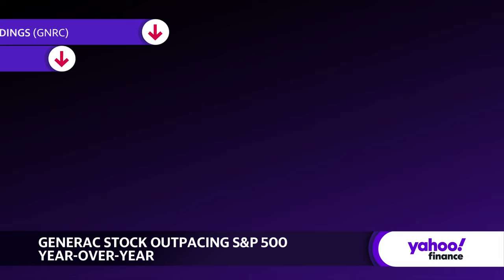The do's and don'ts of using AI to file your taxes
With Americans staring down the tax filing deadline, some may consider enlisting the help of an AI chatbot. American Institute of CPAs lead manager of tax practices and ethics April Walker joins Wealth! to caution Americans against using AI in full to complete their taxes.
Walker suggests that AI can be useful for tax education purposes: a chatbot can offer helpful tips when it comes to commonly missed tax deductions or how particular types of income should be taxed. "But tax is very complicated and nuanced and not black and white," Walker adds, pointing to AI's tendency to occasionally provide incorrect answers.